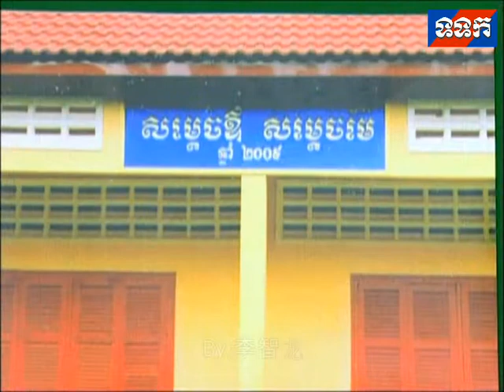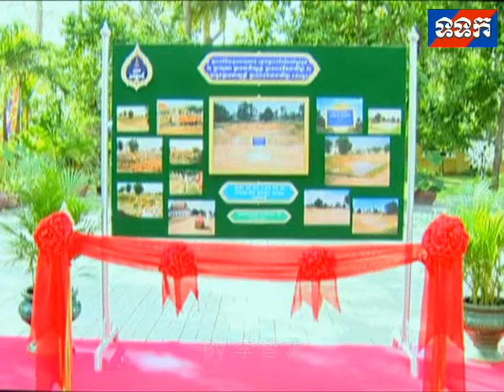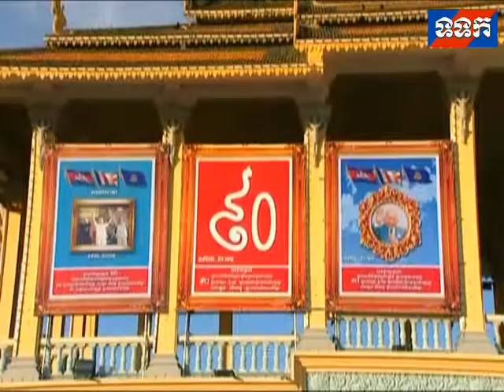Norodom Sihanouk Biography [NEW] 2014 - Part 2/2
History of King Norodom Sihanouk,

Norodom Sihanouk (Khmer: នរោត្តម សីហនុ; 31 October 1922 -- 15 October 2012) was the King of Cambodia from 1941 to 1955 and again from 1993 to 2004. He was the effective ruler of Cambodia from 1953 to 1970. After his second abdication in 2004, he was known as "The King-Father of Cambodia" (Khmer: Preahmâhaviraksat), a position in which he retained many of his former responsibilities as constitutional monarch.

The son of King Norodom Suramarit and Queen Sisowath Kossamak, Sihanouk held so many positions since 1941 that the Guinness Book of World Records identifies him as the politician who has served the world's greatest variety of political offices.[1] These included two terms as king, two as sovereign prince, one as president, two as prime minister, as well as numerous positions as leader of various governments-in-exile. He served as puppet head of state for the Khmer Rouge government in 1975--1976.[2]

Most of these positions were only honorific, including the last position as constitutional king of Cambodia. Sihanouk's actual period of effective rule over Cambodia was from 9 November 1953, when Cambodia gained its independence from France, until 18 March 1970, when General Lon Nol and the National Assembly deposed him.